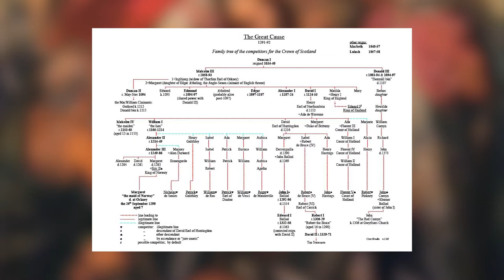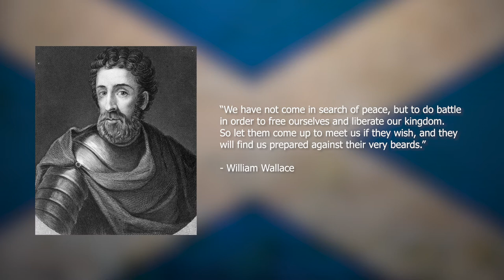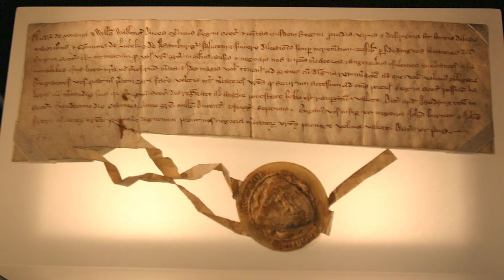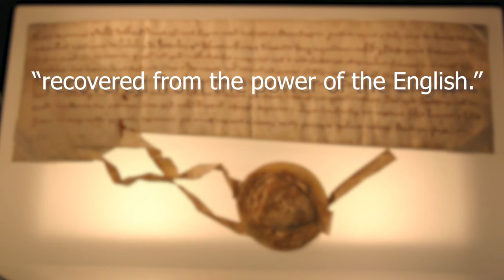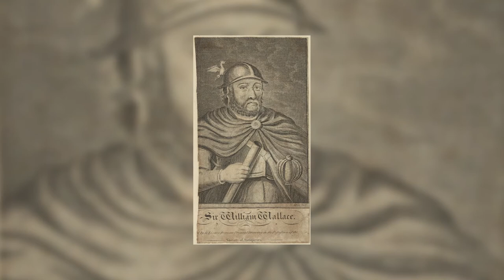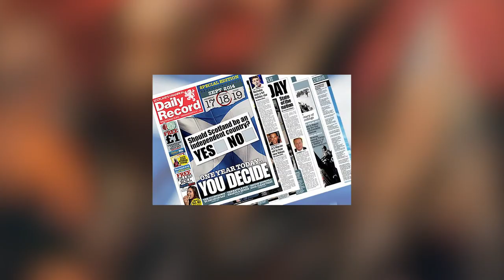Making of a Scottish Hero, William Wallace and the Battle of Stirling Bridge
How are national heroes are made? William Wallace, who fought bravely for Scotland in the name of "Freedom", had been an obscure person before the Battle of Stirling Bridge. One major event that changes the perspectives on masses and creates a legacy of a hero, if you survived the battle...

Andrew de Moray on the other hand is cast into the history books as the Forgotten Hero of Scotland.

Let's see how William Wallace gained his title, victory and legacy.

Chit Chat History.
Sources:
Barrow, G. W. S. *Robert Bruce & the Community of the Realm of Scotland*. Edinburgh: University Press, 1988.
“Battle of Stirling Bridge: Inventory Battlefield.” *Historic Environment Scotland*, n.d.
“Battlefield Trust.” *Scotland’s Historic Fields of Conflict*, 2005.
“BBC - Scotland’s History - The Battle of Stirling Bridge, 1297,” February 11, 2017.
Brown, Michael. *The Wars of Scotland, 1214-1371*. The New Edinburgh History of Scotland: V. 4. Edinburgh : Edinburgh University Press, 2004.
Finlay, Richard J. “Heroes, Myths and Anniversaries in Modern Scotland.” *Scottish Affairs* 18 (First Series), no. 1 (February 1, 1997): 108–25. doi:10.3366/scot.1997.0012.
Fisher, Andrew. *William Wallace*. Edinburgh : J. Donald, 2002.
“Guardians of Scotland Trust.” *Guardians of Scotland Trust*. Accessed April 8, 2017.
Hickman, Kennedy. “Scottish Independence: Battle of Stirling Bridge.” *ThoughtCo*, February 11, 2017.
Mair, George. “Scotland’s Forgotten Hero Andrew de Moray Honoured,” February 11, 2017.
Manning, Scott. “The Strategic Importance of Stirling, Scotland.” *Historian on the Warpath*, November 7, 2011.
McKirdy-Walker, Ethel. “Remembering William Wallace in Scotland during 1997.” *Journal of the Sydney Society for Scottish History* 5, no. 0 (September 2, 2013).
Menzies, Gordon. *Who Are the Scots?: And, The Scottish Nation*. Edinburgh: Edinburgh University Press, 2002.
Morton, Graeme. “The Most Efficacious Patriot: The Heritage of William Wallace in Nineteenth-Century Scotland.” *The Scottish Historical Review* 77, no. 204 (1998): 224–51.
Reid, Norman. “The Kingless Kingdom: The Scottish Guardianships of 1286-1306.” *The Scottish Historical Review* 61, no. 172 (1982): 105–29.
Taylor, James G. “Springing a Trap Stirling Bridge.” *Military History* 24, no. 4 (June 2007): 58–61.
“The Lübeck Letter, 1297.” *Scottish Archives for Schools*. Accessed April 6, 2017.